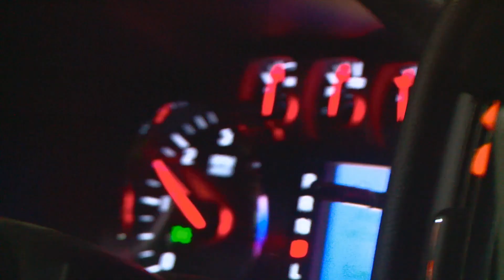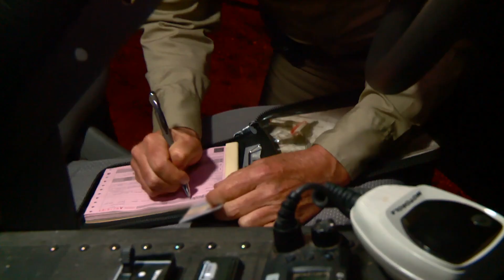Policial multa adolescentes por caça irregular | Patrulheiros da Natureza | Animal Planet Brasil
O policial ambiental Benny Richards faz uma investigação para evitar um acidente provocado com arma de fogo e acaba encontrando dois adolescentes que praticavam caça de maneira irregular.